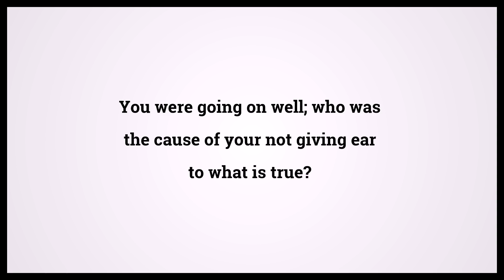Holy Bible Galatians 5:7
Video shows Holy Bible Galatians Chapter 5 Verse 7: You were going on well; who was the cause of your not giving ear to what is true? Powered by MaryTTS. Text taken from Bible in Basic Edition. Bible Galatians 5:7 Bible Learning, what Bible verse says.